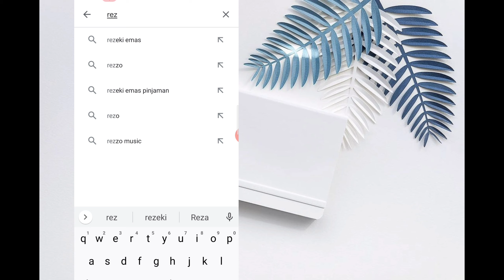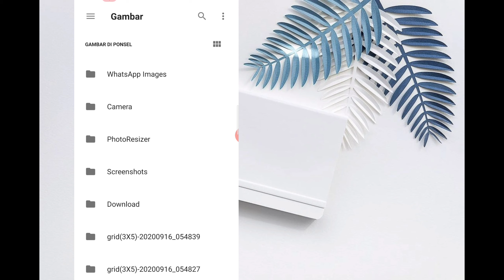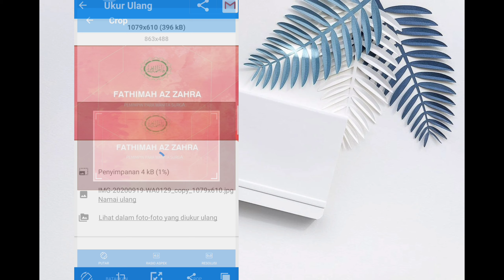Cara Mengubah Resolusi Foto di Android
Memenuhi persyaratan sebuah Lamaran kerja atau yang memenuhi persyaratan pendaftaran sekolah biasanya dipersyaratkan untuk menupload foto/gambar dengan space yang telah ditentukan, sehingga jika memiliki Gambar atau foto yang berukuran besar membuat pelamar sedikit kewalahan, karena harus mentransfer foto dulu dan lainnya.
pada Vidio ini memudahkan Anda untuk mengubah/mengecilkan ukuran foto hanya dengan Android.